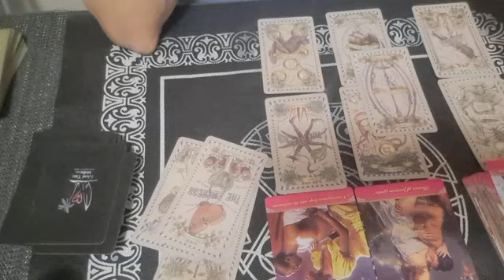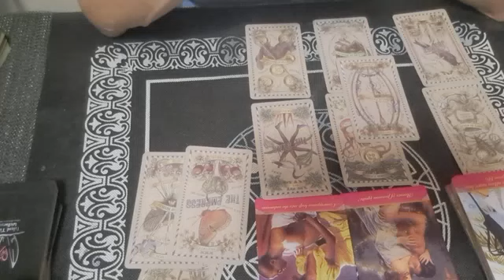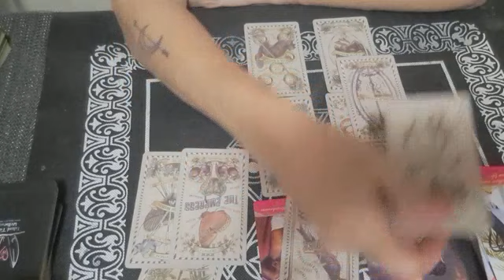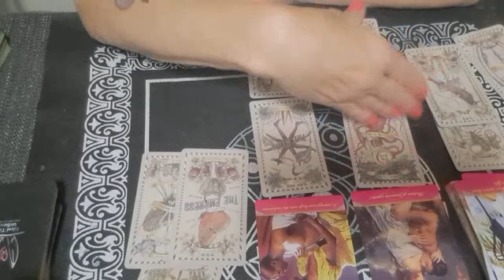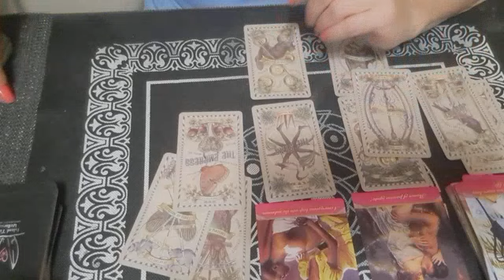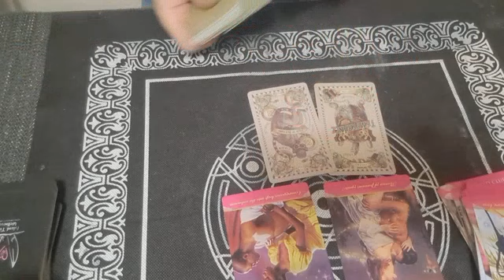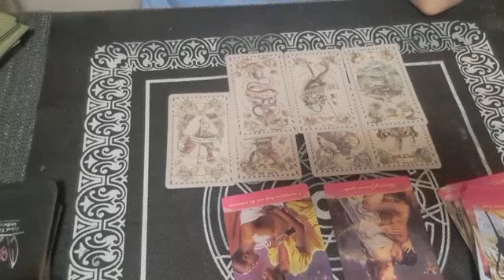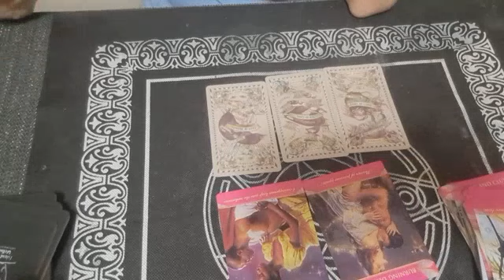Sagittarius summers heating up you have choices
check out the extended $6